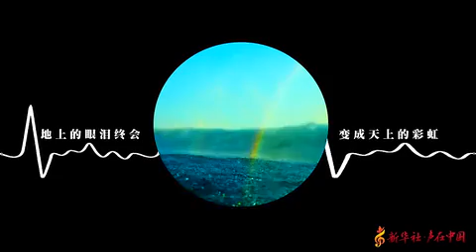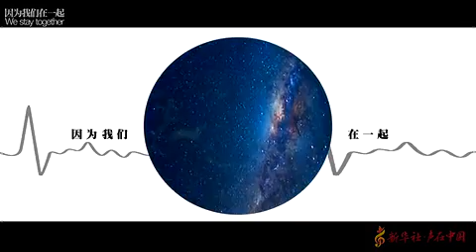王一博献唱抗疫公益歌曲《因为我们在一起》，情系武汉，大爱中国